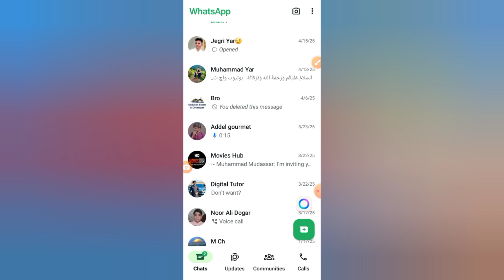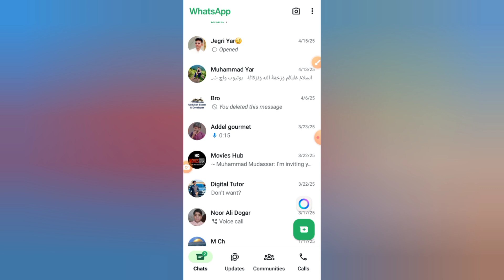How to take screenshot WhatsApp profile picture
🌟 Welcome to HowToMastery786! 🌟

Dive into the world of technology with our easy-to-follow tutorials on the latest apps and websites! Whether you're a beginner or looking to enhance your skills, we’ve got you covered. From step-by-step guides to tips and tricks, our videos will help you navigate the digital landscape with confidence.